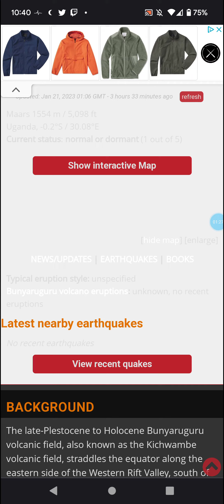Volcano of the Day: 1-20-23 Bunyaruguru, Uganda